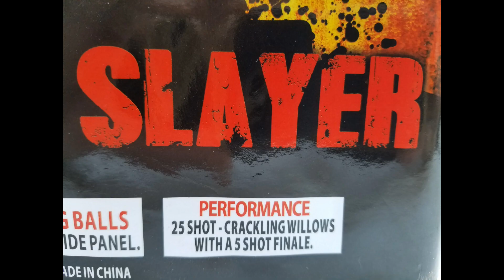ZOMBIE SLAYER - 500G CAKE - PYRO DEMON FIREWORKS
Here is a nice willow and crackle combo for you guys that love that stuff!!! Good 5 shot finish as well!!